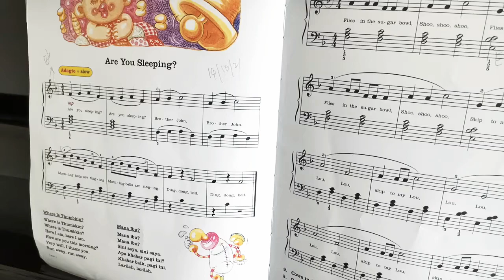Are You Sleeping (Lina Ng Level 3)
by Anson LYC (14/10/2021)